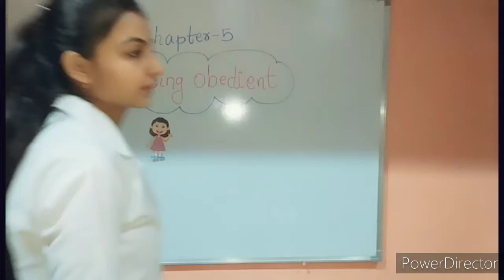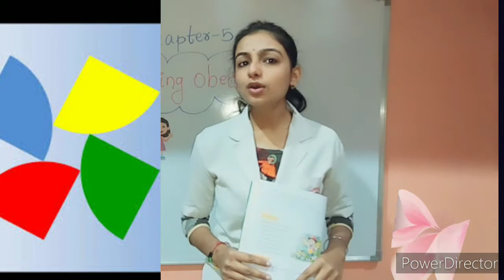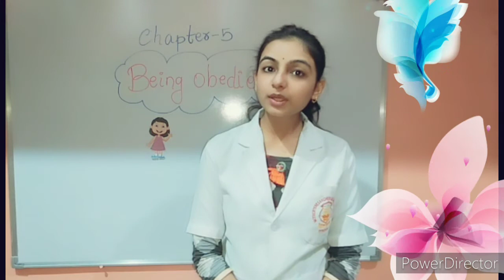CLASS:01 MORAL VALUES CHAPTER:- 06 BEING OBEDIENT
CLASS-01 MORAL VALUES CHAPTER 5 BEING OBEDIENT EXPLAINATION OF THE CHAPTER